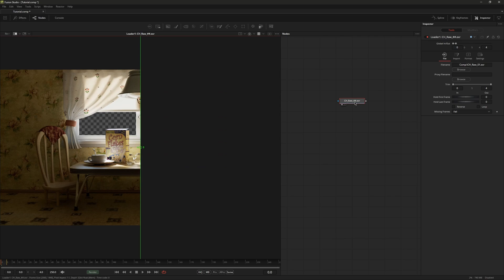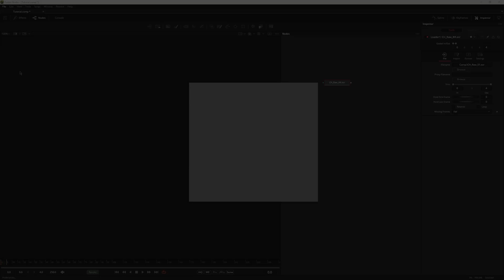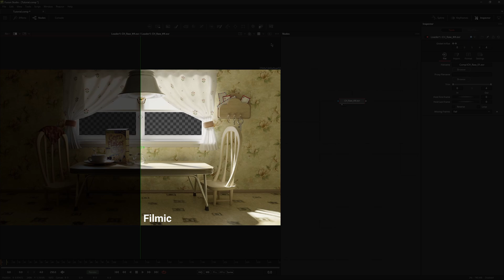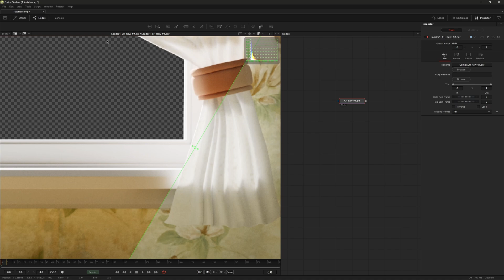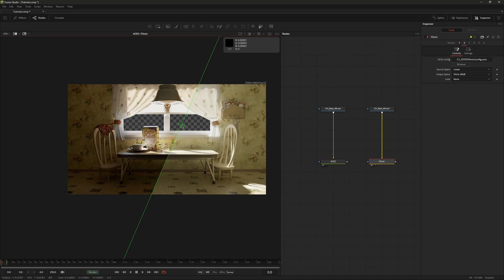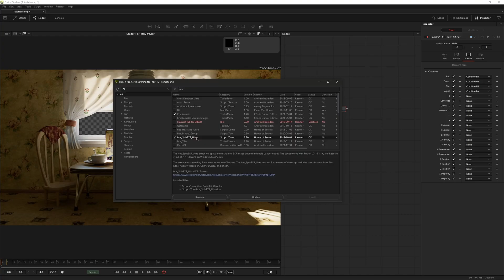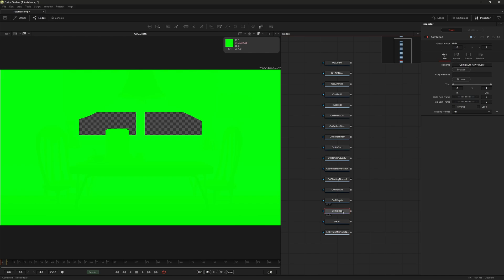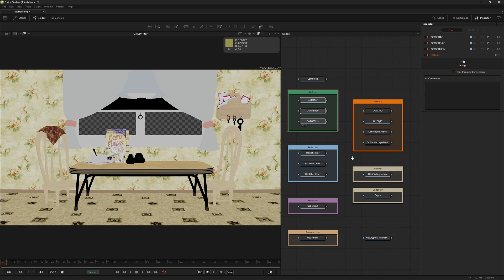Композитинг интерьера в Blackmagic Fusion (Урок 6)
Первый, вводный урок по работе с рендер пассами в Blackmagic Fusion.